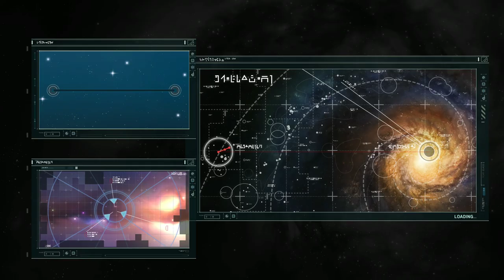HOMEWORLD REMASTERED Gameplay - Episode 3 Return to Kharak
Hi Guys,

Episode 3 is live now, remember previous episode, we destroyed the hostile forces which attacked and destroyed the scout ship Khar-Selim. We actually managed to capture one of their ships and the personnel, which are held for interrogation. Now I have to warn you, there are some heartbreaking revelations this episode, I actually was shocked when I found out what actually had happened. Apparently, when we invented and used Hyperspace we broke a 4000-year-old intergalactic treaty which will have dire consequences for our species. Find out what those are and more by watching this episode, as it is most likely my favourite one for this miniseries. That is all for now, see ya later lads, and remember, The night is dark and full of terrors!

The Homeworld games have been painstakingly re-mastered with key members of the original development team and taking critical influence and assistance from the passionate fan community. The Homeworld Remastered Collection introduces Relic's acclaimed space strategy games Homeworld and Homeworld 2 to modern players and operating systems using the newest sophisticated graphics rendering technology, plus a fully remastered score and new, high fidelity voice recordings by the original actors.